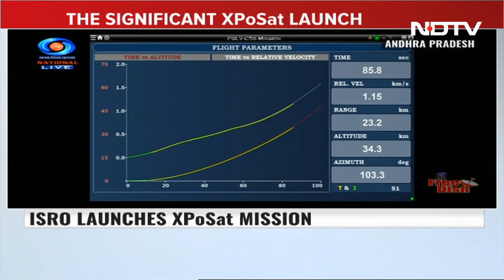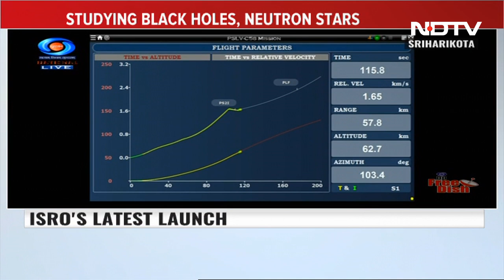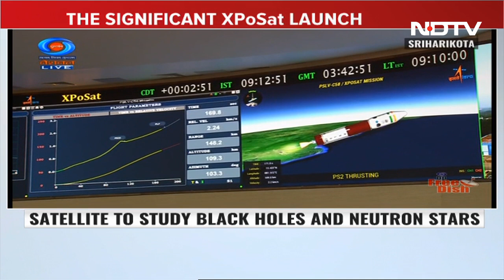ISRO's 1st Black Hole Mission Takes Off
On New Year's Day, India started a new mission to solve what is among the oldest mysteries of the universe - black holes. At 9.10 am, Indian Space Research Organisation (ISRO) launched the XPoSAT or X-ray Polarimeter Satellite mission from Sriharikota in Andhra Pradesh. The 260-tonne Polar Satellite Launch Vehicle (PSLV) started its 60th flight today. The rocket carries an advanced astronomy.